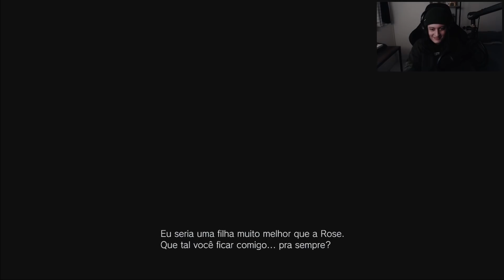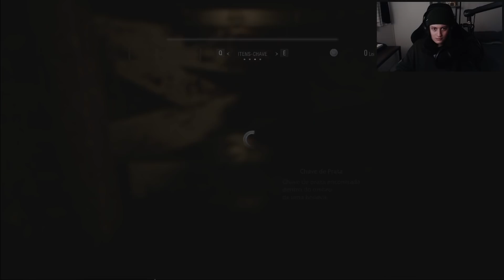Invadindo a casa da boneca maldita e quase desmaiando de medo - RE VILLAGE Parte 6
ei agora deu mermo mermo ó